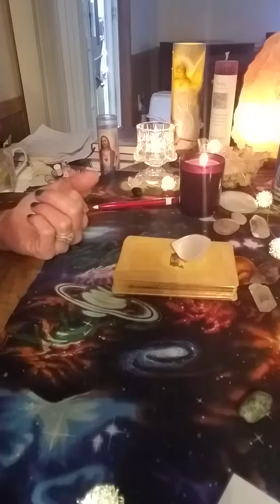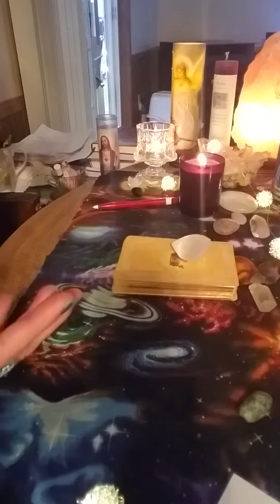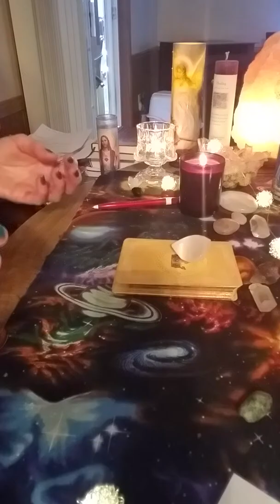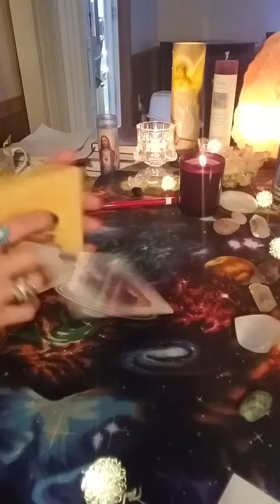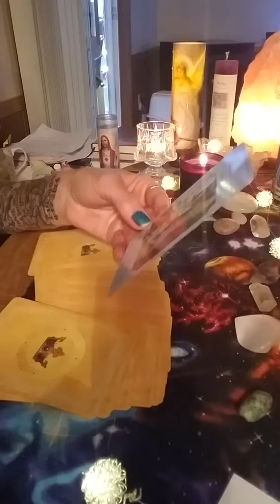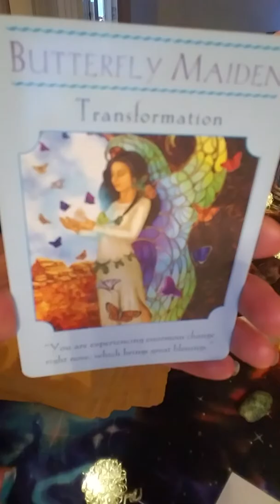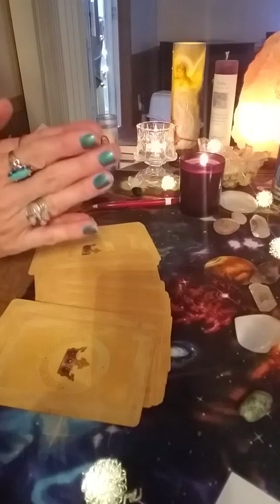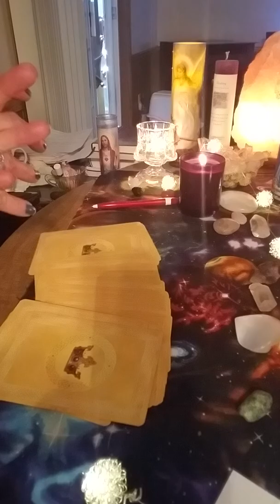Ascension Symptoms June 17, 2019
Full Moon In Sagittarius 🌙♐🔥 Galactic Center